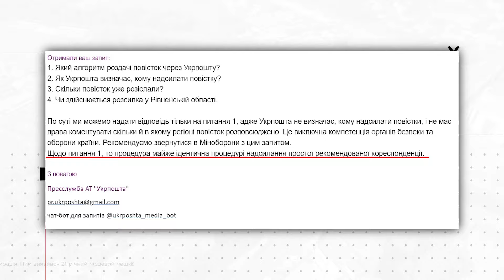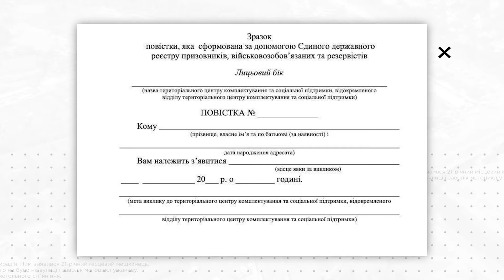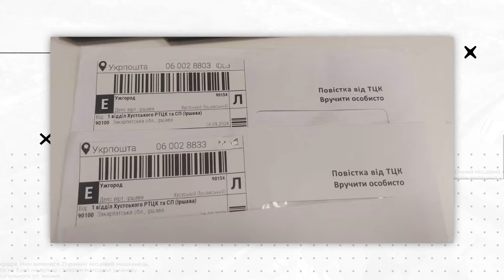Через пошту до ТЦК: нові правила вручення повісток | ITV media group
Повістки поштою.

В Україні уже розповсюджують через Укрпошту повістки із вимогою з'явитися до ТЦК. До кінця року планують розіслати 900 тисяч екземплярів. Як цей процес відбувається, що буде, якщо ігнорувати такі листи та як відбувається відбір адресатів у матеріалі Вадима Мороза.

У цьому відео ми розповімо вам про нові правила вручення повісток через пошту.